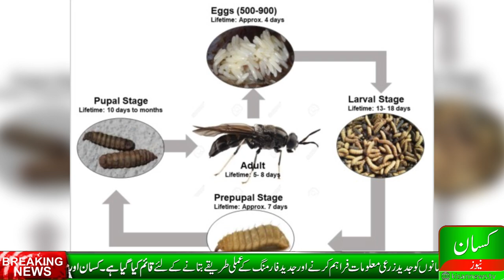Maggot Larvae production in Pakistan|BSF Black soldier fly farming|کمرشل لارواپروڈکشن فارم کا دورہ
Larvae Meal is one of the best bird feed, fish feed, cat feed and animal feed proteinsource. worldwide is very common and acceptable but in Pakistan it is still not introduced so far, Kisan News has searched out for the same feed stuff and has introduced info to the fancy birds grower.
See detail about production technology of larva.
آج کے پروگرام میں ہم اپنے ناظرین کی پر زور فرمائش پر ایک ایسا کاروبار لے کر آئے
ہیں جو انتیائی کم سرمایہ کاری سے شروع کر سکتے ہیں لاروا میل ایک ایسا کاروبار ہے جو کہ پرندوں کی انقلابی خوراک ہے پرندوں عام طور پر چھوٹے حشرات شوق سے کھاتے ہیں جن سے انہیں غذائیت ملتی ہے پرندوں کو اگر متوازن خوراک نہ ملے تو ان کے انڈے ہیچ نہیں کرپاتے۔ ہمارے  وہ ناظرین جو پرندے پالنے کا شوق رکھتے ہیں وہ ہمارا آج کا پروگرام آخر تک ضرور دیکھیں اور پروگرام سے استفادہ حاصل کریں۔

You may follow us at;

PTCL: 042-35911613